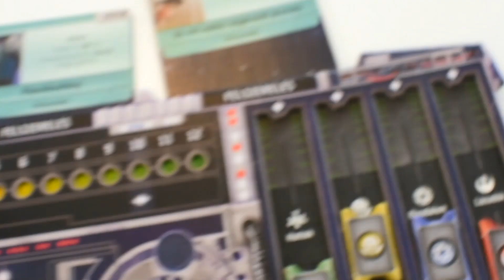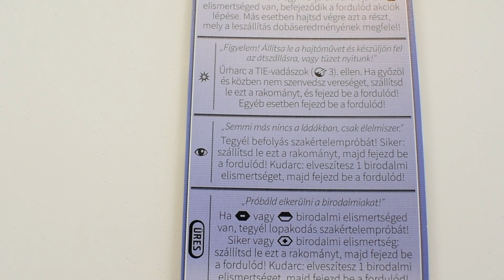Ki a legnagyobb zsivány? - Star Wars: Peremvidék (Outer Rim) unboxing | GameStar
A Star Wars: Peremvidékben fejvadászok, csempészek és zsoldosok bőrébe bújva szerezhetünk hírnevet a galaxisban. Olyan legendás karakterek közül választhatunk, mint Han Solo, Boba Fett, Lando Calrissian, Doctor Aphra, Ketsu Onyo, Bossk, vagy épp IG-88.
A Delta Vision jóvoltából most ezt a társasjátékot bontottuk ki.